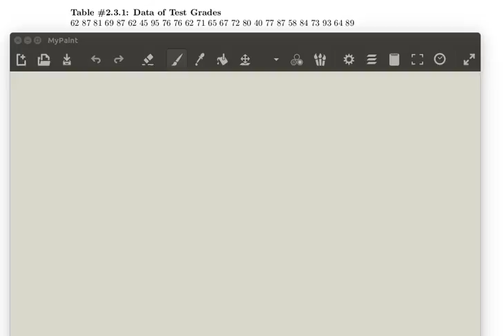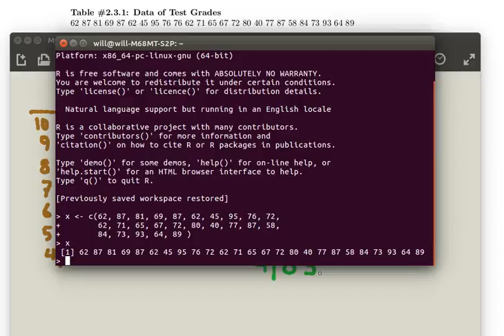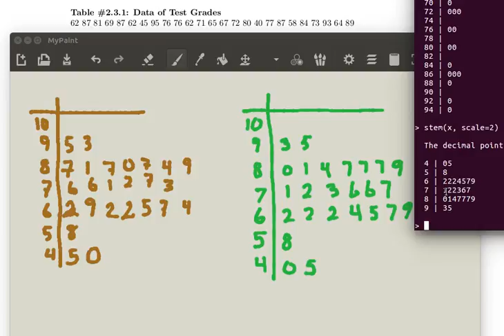ExampleStemLeafPlot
A Stem-Leaf plot is constructed for a set of percentages, first by hand and then using R.